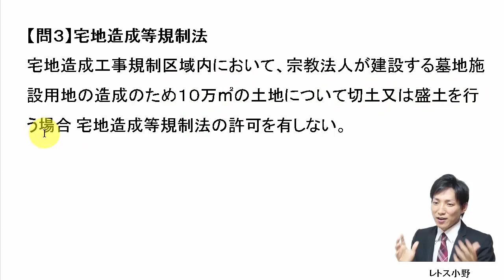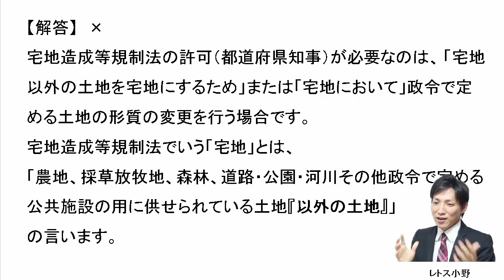【宅建過去問】12月31日の３問【レトス小野】宅建過去問解説